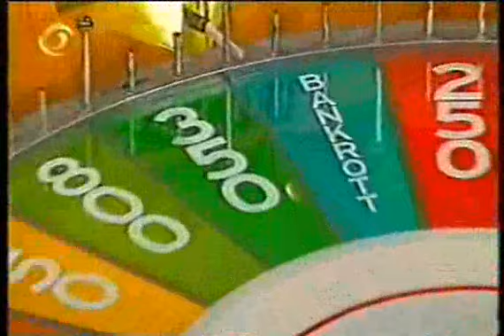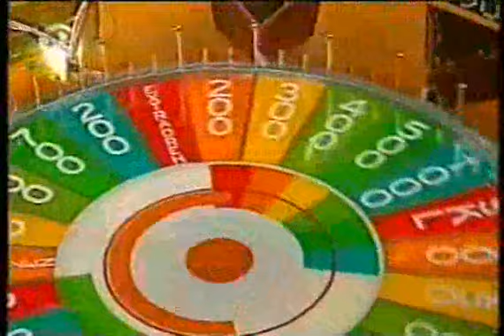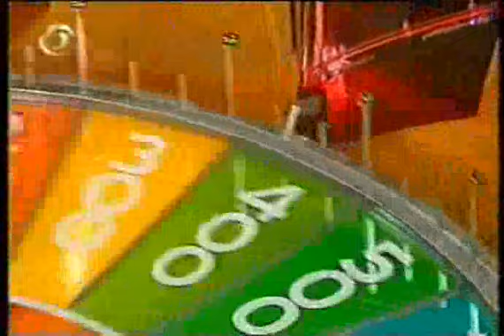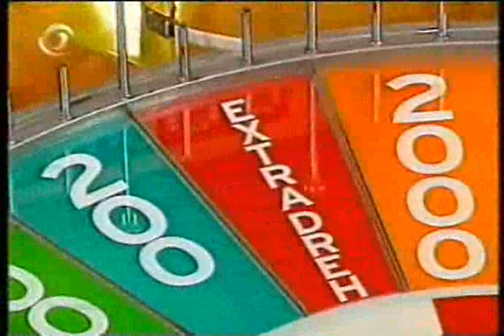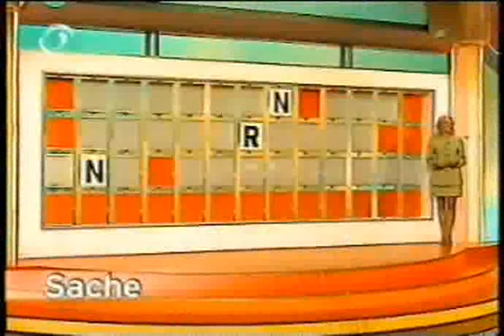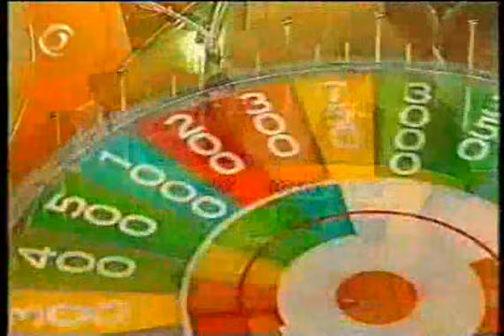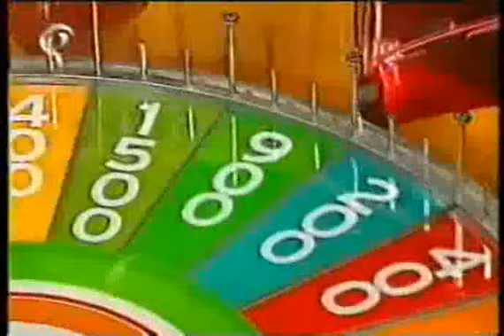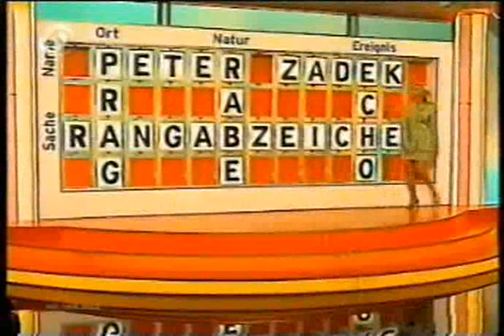Taxi Toni am Glücksrad - 20-05-1998 in München